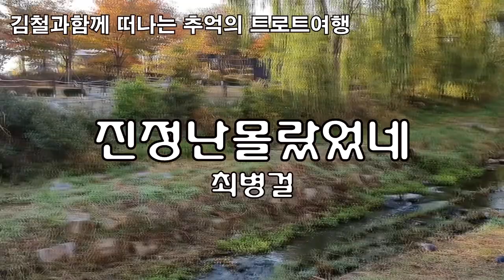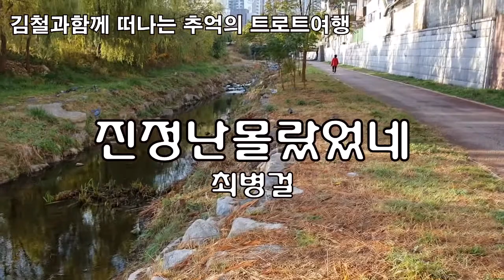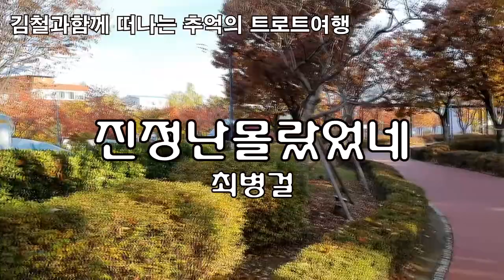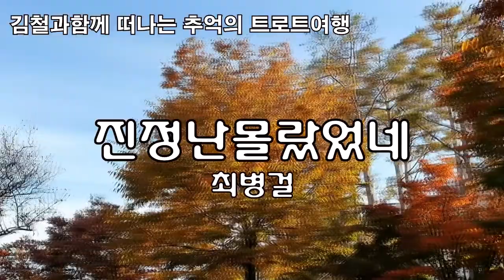진정난몰랐었네[최병걸]전자올겐